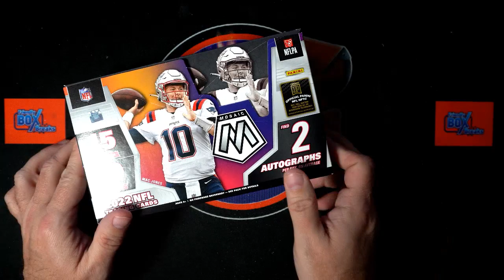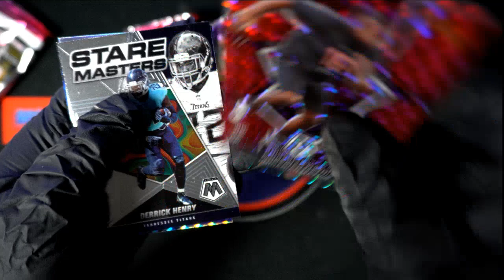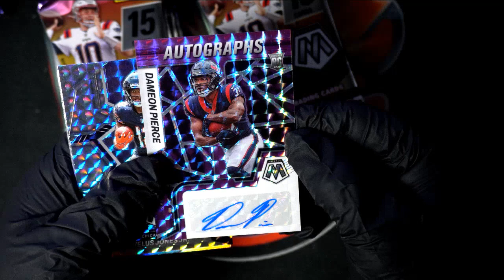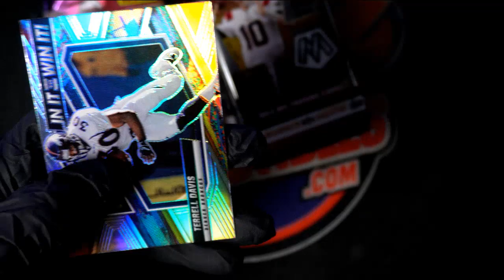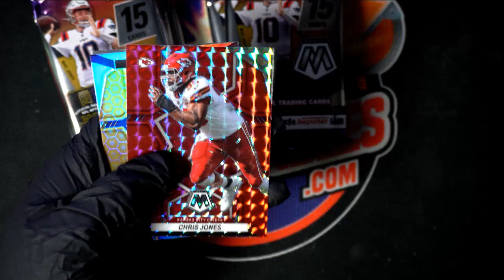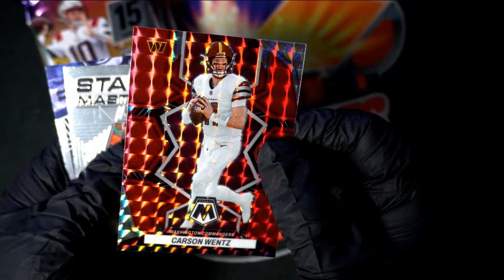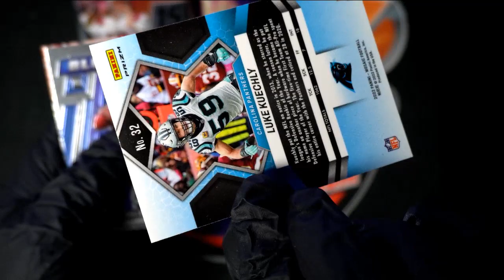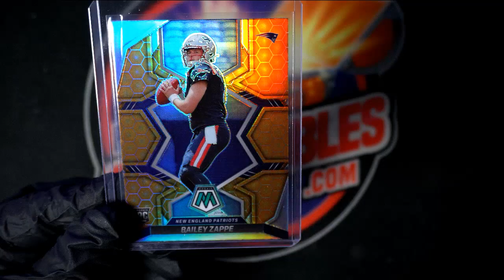2022 Panini Mosaic Football Hobby Personal Box again for CCHUNKY